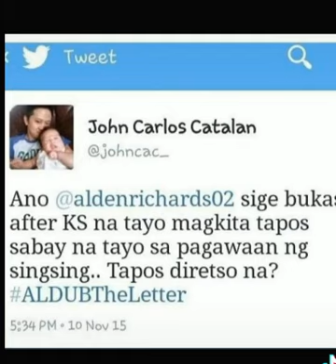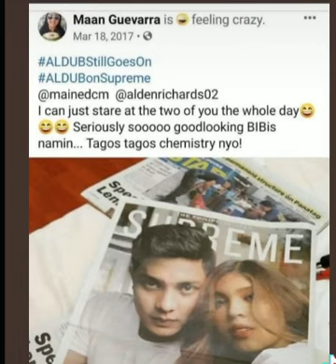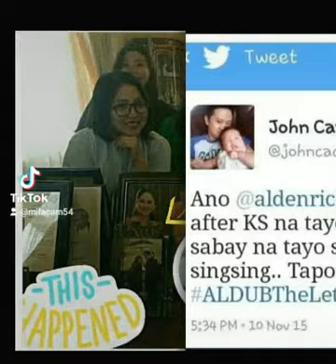RESIBO NA Magpapatunay na totoong may relasyon sina Maine Mendoza & Alden Richards ito ang PATUNAY